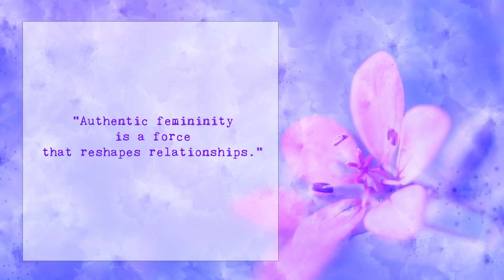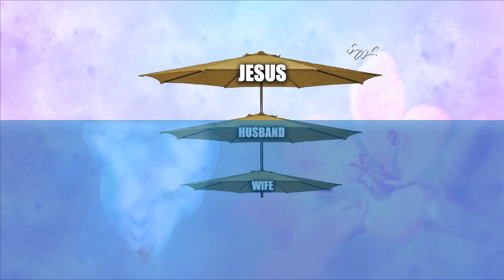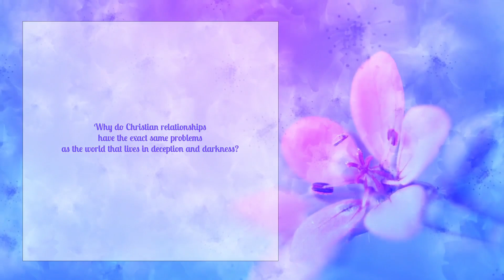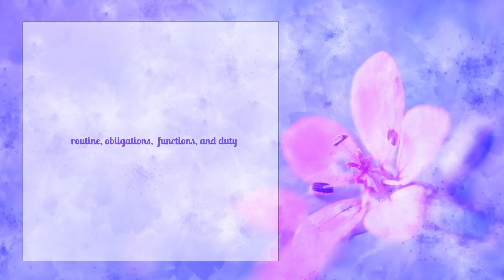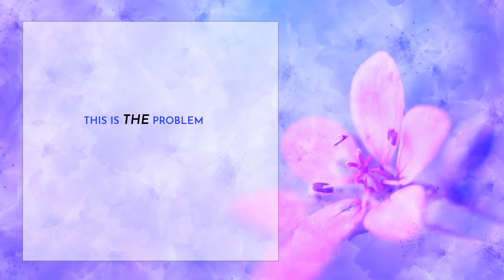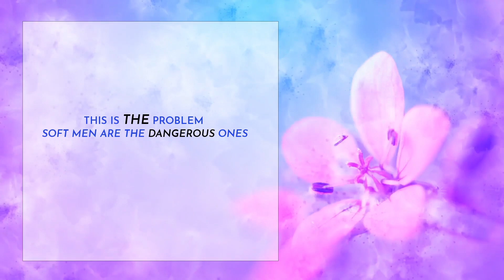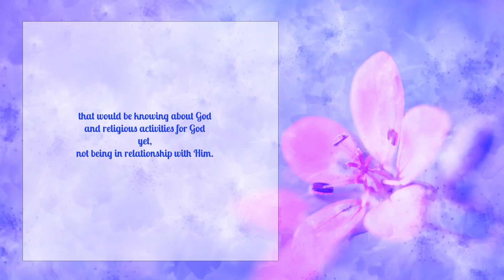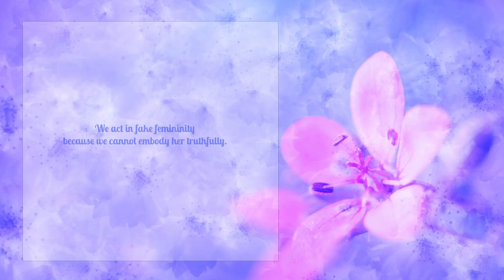The Duty of Wife Devours the Desire of Femininity (the real reason a Christian marriage struggles)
Dive into the hidden dynamics that truly drive fulfilled and HEALTHY marriages. Discover why so many relationships struggle despite following traditional roles. If you’ve got a highly conflicted marriage, OR it’s dying a slow death of stagnation, it’s time to rethink everything you thought you knew about marriage.

KEY POINTS COVERED:

—See that the physical differences between men and women are just the tip of the iceberg.
—Understand how "soft men" who avoid true masculinity can force wives into unhealthy roles.
—Explore how focusing on hierarchical roles in marriage stifles true femininity and hinders a genuine one-flesh relationship.

***GREAT BOOKS to read as you begin your feminine journey:

The Female Brain, Louann Brizendine, M.D.

Highly Sensitive Person, Elaine N. Aron, Ph.D.

Extreme Ownership, Jocko Willink and Leif Babin

The Male Brain, Louann Brizendine, M.D.

When Pleasing You is Killing Me, Les Carter, Ph.D.

In Sheep’s Clothing, Dr. George K. Simon, Ph.D.

!!!—AVOID THESE BOOKS
—when you don’t know if you’re married to a Type 2 husband or a Type 3 dangerous man. Or—if you’re struggling in marriage or—if there’s too much conflict or—if there’s unresolved conflicts:

The Excellent Wife
Beloved Unbeliever
The Five Love Languages
Sacred Marriage
The Peaceful Wife
Boundaries in Marriage
Created to Be His Helpmeet
The Power of a Praying Wife
The Surrendered Wife
The Submissive Wife: Breaking the Strong Arm of Jezebel